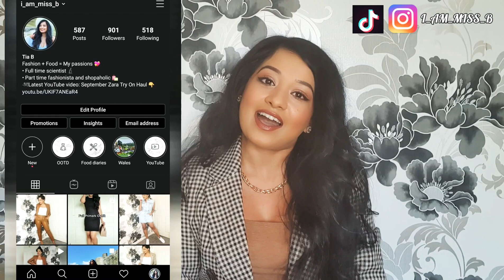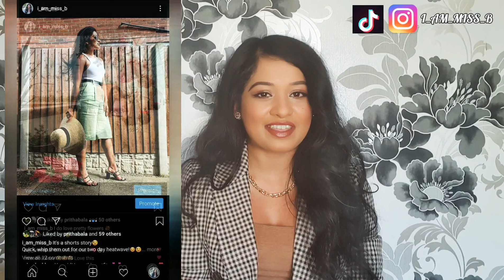ZARA TRY ON HAUL | Part 2 | *NEW IN* Transitional & Special Priced Items 💖 | October 2020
Hey lovelies! 😘

Hope you are all doing really well and having a lovely day 😊

Welcome to my October New In Transitional Zara Haul! Zara is killing it as usual and they are constantly adding things to their website/app. I use their app for purchases as it's so user friendly! Hope you enjoy the video!💕
Make sure to check out Part 1 linked below if you haven't already watched it. 😉

Thank you all so much for watching and all your support so far, it means a lot to me. 🥰

I will be doing a giveaway when I do reach 1K subscribers so make sure you look out for that 💕

Don't forget to show this video some love by liking and commenting if you did enjoy it .😍 It really helps my tiny channel reach a wider audience 🙌

Items featured linked below:

Leather mules:
Sold out 😔
Similar:

For reference I am an average UK size 8 and 5"3.

(I post a lot of fashion and food!)

Camera:
Samsung S10

Ring light & tripod:

Some of my links may be affiliate links which means if you buy from one of those links, you won't pay a penny more but I'll get a very small commission, if I have inspired you to make a purchase!